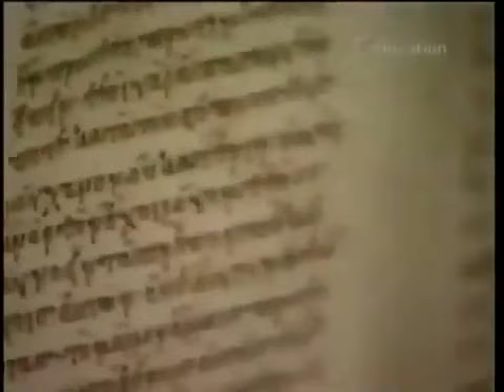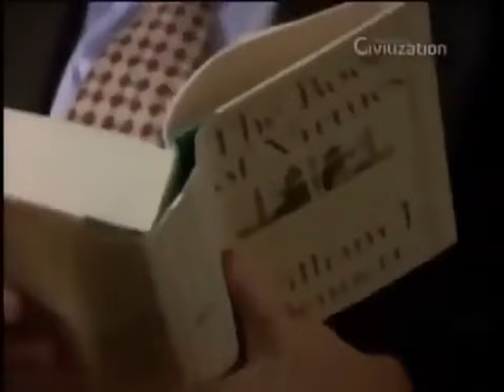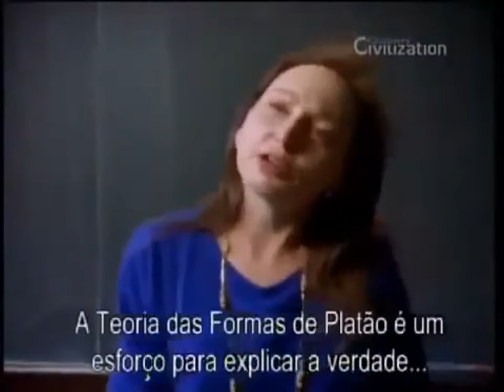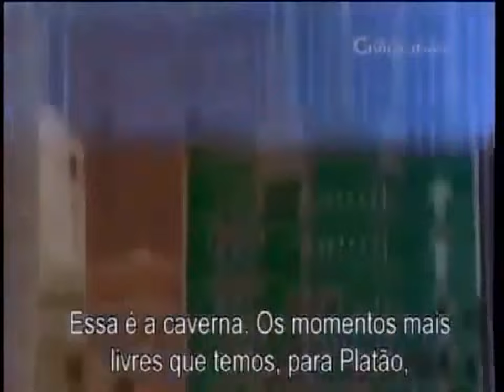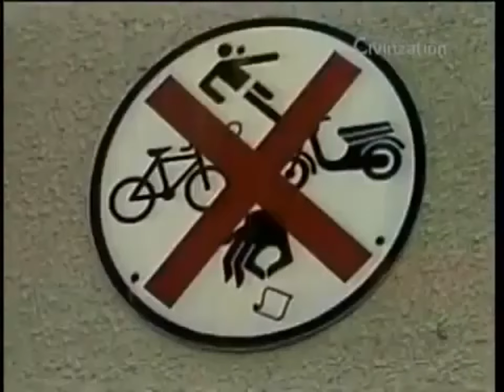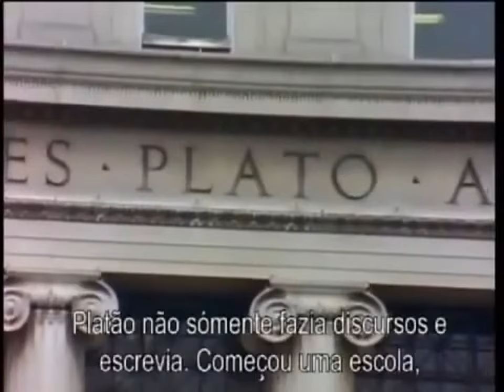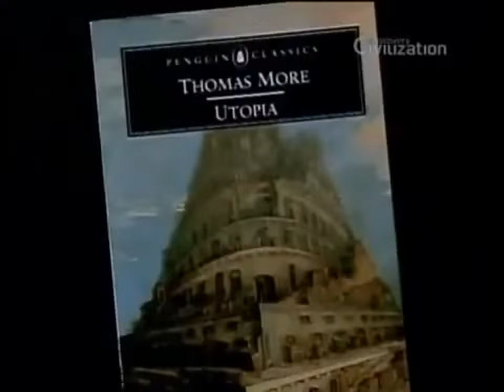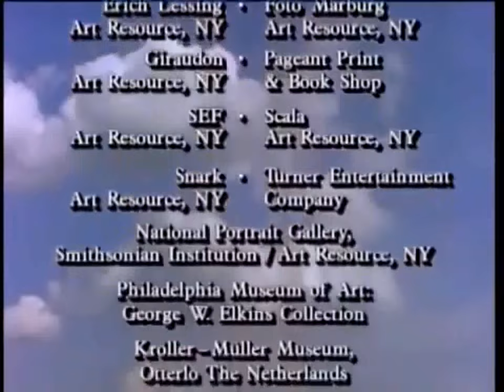A República de Platão [Documentário]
A República de Platão

A República é o segundo diálogo mais extenso de Platão (428-347 a.C.), composto por dez partes (dez livros) e aborda diversos temas como: política, educação, imortalidade da alma, etc. Entretanto, o tema principal e eixo condutor do diálogo é a justiça.

No Livro I da República, Platão apresenta a figura de Trasímaco como sendo o arquétipo da sua interpretação sobre os sofistas, ou seja, que os “sofistas são corruptores da juventude, gente desprezí- vel” (República, 492a), e “mestres mercenários” (Re- pública, 493a) que só pensam em ganhar dinheiro

A República (Politeia) idealizada pelo filósofo se refere a uma cidade ideal, chamada de Kallipolis (em grego, "cidade bela"). Nela, deveria ser adotado um novo tipo de aristocracia. Diferente da aristocracia tradicional, baseada em bens e na tradição, a proposta do filósofo é que esta possua como critério o conhecimento.

A Kallipolis estaria dividida em estratos sociais baseados no conhecimento e seria governada pelo "rei-filósofo". Os magistrados, responsáveis pelo governo da cidade, seriam aqueles que possuíssem uma aptidão natural para o conhecimento, e, somente após um longo período de formação, estariam preparados para ocupar os devidos cargos.

Esse sistema de governo é chamado de sofocracia, que vem das palavras gregas sophrós (sábio) e kratia (poder) e é representado como "o governo dos sábios"

💬 Comentar
📱📲 Compartilhar

Muito Obrigado! 👏🏻😀👍🏻